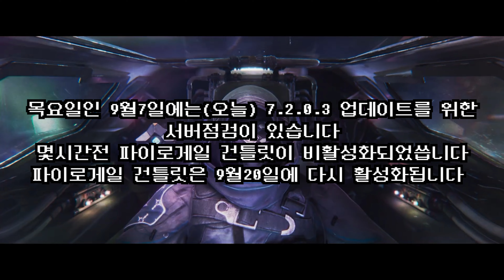9월7일 7.2.0.3 업데이트 점검일정 9월7~8일 파이로게일 건틀릿 비활성화 (Destiny 2) (데스티니가디언즈 빛의추락 마녀의 시즌) [[VG]홀리]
유튜브 자체자막을 사용하고 있습니다 음성을 듣지 못하시는 분들은 꼭 켜주시기 바랍니다. 9월7일 7.2.0.3 업데이트 점검일정 9월7~8일 파이로게일 건틀릿 비활성화 (Destiny 2) (데스티니가디언즈 빛의추락 마녀의 시즌) [[VG]홀리]